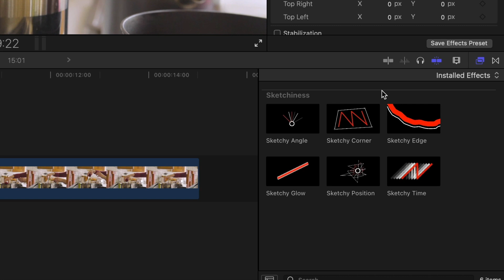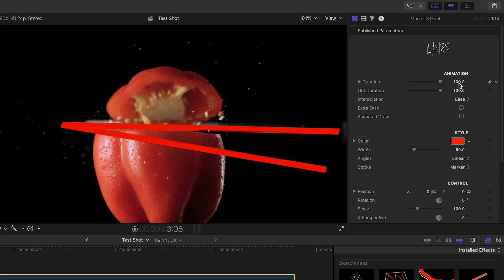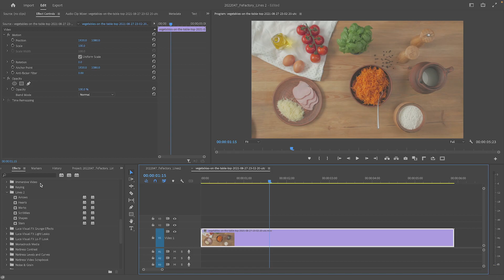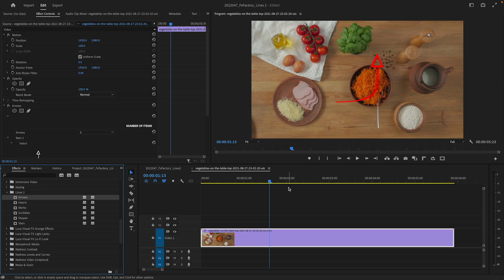First Look at Lines 2 for Final Cut Pro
Lines gives you easy-to-use custom animated paths in FCP.
This major update to Lines adds great features like animation controls; and enhances the style of the writing utensil strokes, making your multi-point paths even better.

CHAPTERS:

00:00 Intro
00:09 How To Download a Free Trial
00:18 Final Cut Pro Demo
00:36 Style Theme Templates
02:09 Vector Theme Templates
02:39 Sketchiness Effects
02:52 Premiere Pro Demo
03:00 Preset Effects
03:36 More Examples
04:02 Learn More